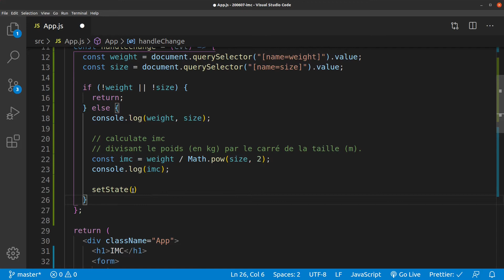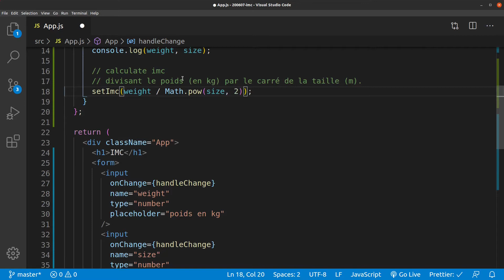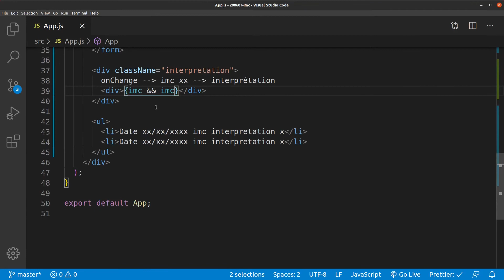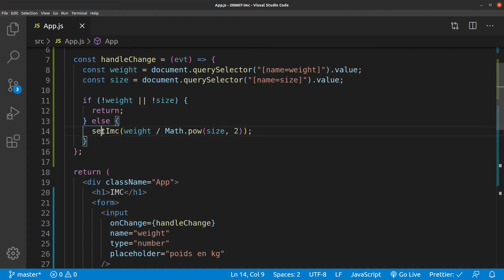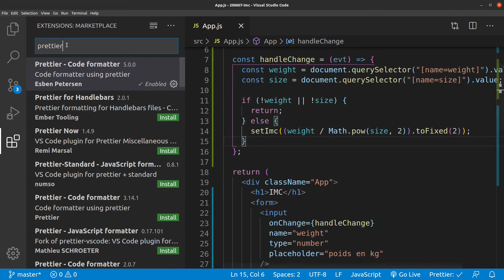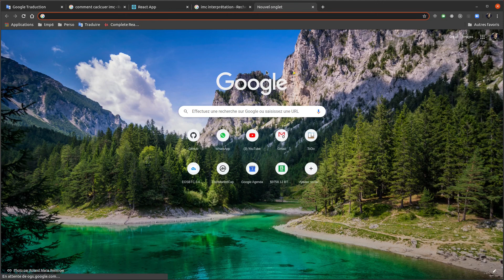React IMC 5 : le hook useState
Utilisons le hook le plus important à connaitre dans React.js.